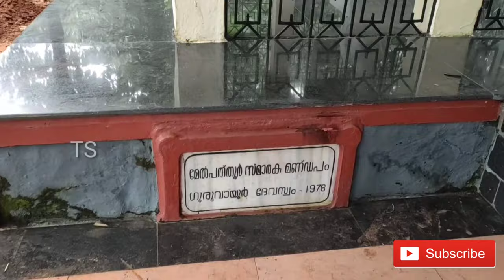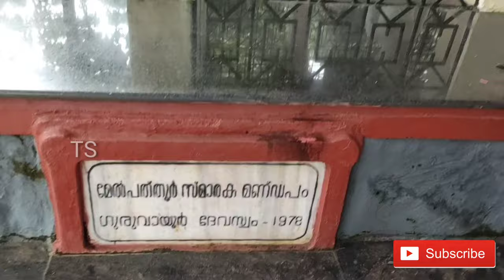മേല്പത്തൂർ സ്മാരക മണ്ഡപവും, ഭട്ടതിരിയുടെ ജീവചരിത്രവും| A History of Melpathur Bhattathiri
മേല്പത്തൂർ സ്മാരക മണ്ഡപവും, ഭട്ടതിരിയുടെ ജീവചരിത്രവും..

melpathur narayana bhattathiri

melpathur illam

pakkath mana

kurumbathur

poonthanam maha kavi

chandhanakkavu kshethram

kayalmadathil tharavad

Kerala tharavad

keralathile tharavadukal

thekkini

vadakkini

padinjarini

mallu traveller

roshans vlog

heidi sadiya

yathra today

keralian

renju ranjimar

public kerala

malayala manorama

Health And Safety Jobs

health and safety qualification

health and safety jobs no experience

health and safety officer construction

how to start a career in health and safety?

how to become a health and safety consultant?

health and safety responsibilities

health and safety malayalam talk

what are the key skills of safety officer?

safety officer responsibilities in oil and gas?

health and safety salary?

what is the different between HSE and Fire safety?

power of safety officers

electrical safety

kerala safety forum

nebosh kerala

Nebosh Kerala

NEBOSH Kerala

Nebosh Malayalam

NEBOSH Malayalam

yas cyclone in orissa

yas cyclone in arabian sea

yas cyclone in bengal

yas cyclone in indian sea

fire accident in vizag

fire accident today

hpcl vizag fire accident

hpcl plant vizagapatam

hpcl fire blast vizagapatam

ongc mumbai high accident

ongc mumbai offshore life

ongc mumbai office

ongc mumbai offshore plant

ongc mumbai colony

ongc mumbai recruitment

ongc mumbai office

offshore ongc mumbai

offshore oil rig mumbai

offshore vessel

offshore wind farm

offshore drilling

offshore accident India

offshore accident malaysia

offshore accident today

offshore accident April 2021

offshore accident 2021

offshore accident in papa 305

Mathew associate

Papa 305 barge offshore

Big Boss Malayalam Season 3 contestants

hpcl vizag refinery

hpcl vizag accident 2021

fire explosion in Visakhapatnam

200 years old home in kerala